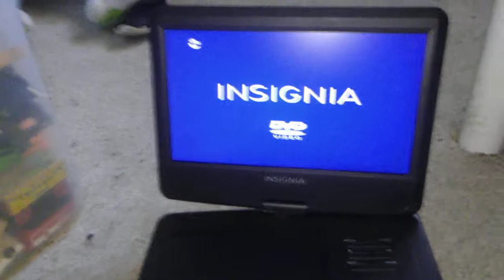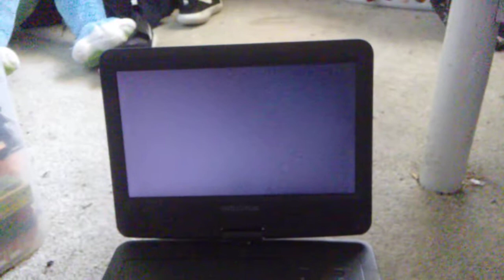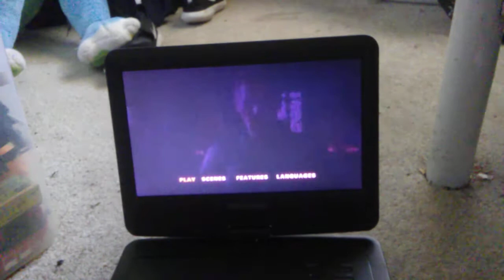Opening to batman begins 2005 dvd